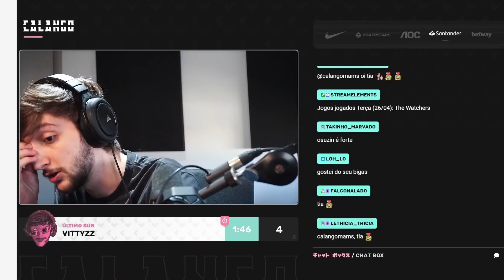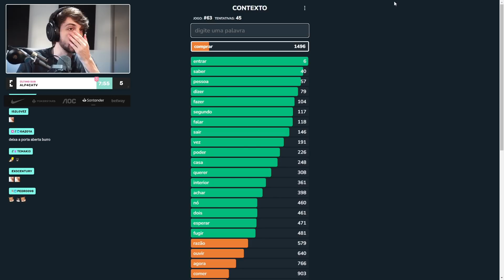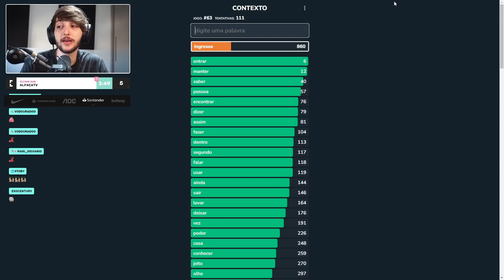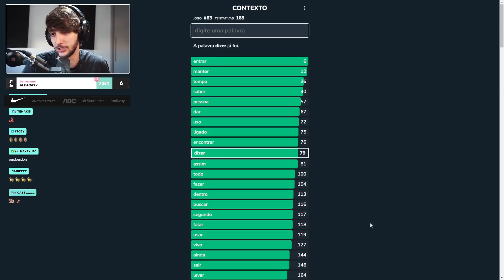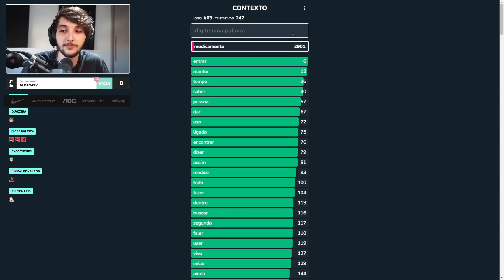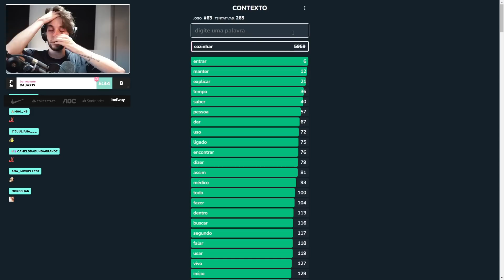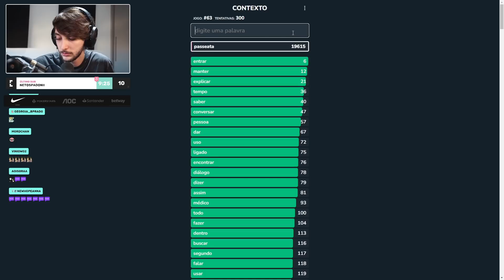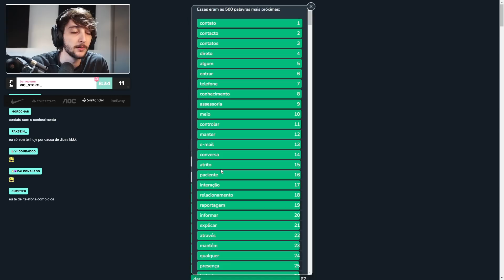CALANGO JOGANDO CONTEXTO #19